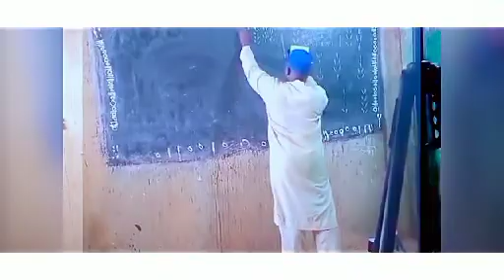ZIKIRI ADAMA FANE - MORIKE